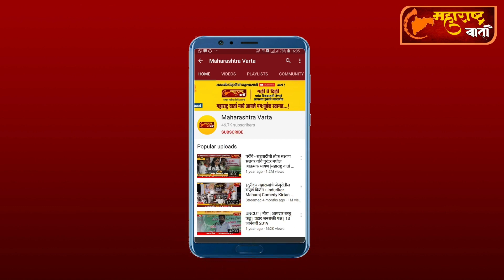पुरंदरला आज 2 रुग्णांची भर ! सासवडच्या हडको काँलणीत आणि खानवडी मध्ये पाँझिटीव्ह रुग्ण